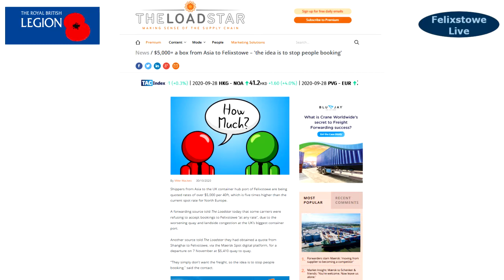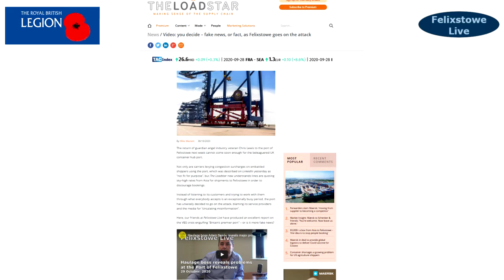Felixstowe Live Sunday Summary, 1 November 2020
WATCH: Felixstowe Live local channel content made on 1 November 2020.
With another spell of horrible lockdown starting on Thursday, we''ve decided to ramp-up the coverage Felixstowe Live presents. Here's a brief report to start us off from the Port Viewpoint, and tomorrow we'll be looking at ways we could try to help local businesses keep going during the  lockdow period.
AND don't forget to buy your poppy and support the Royal British Legion!!